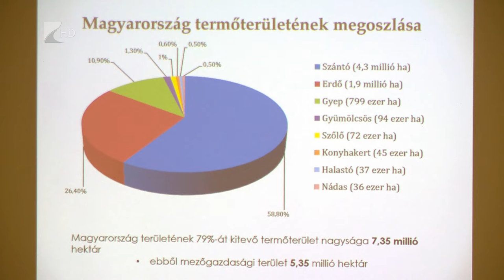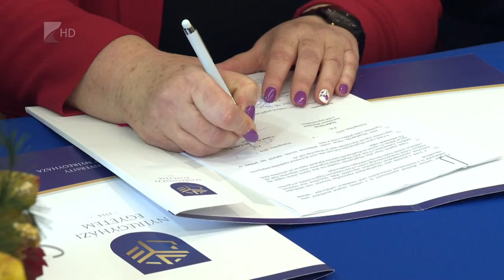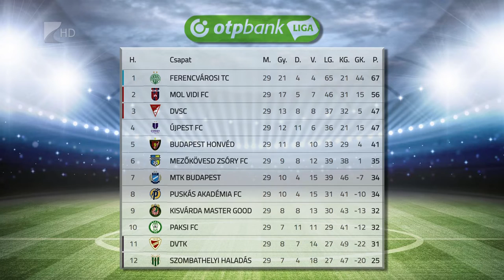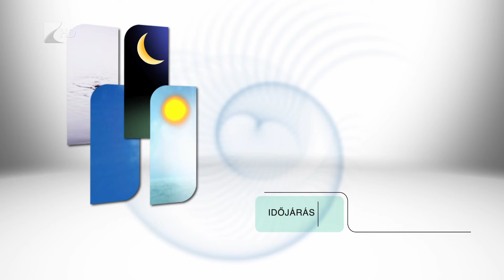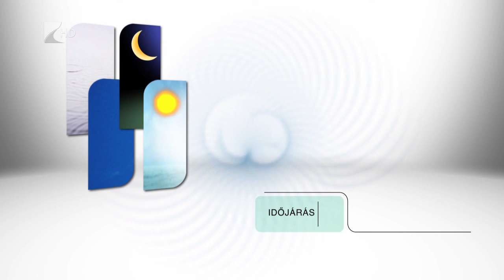Híradó 2019.04.26. - Kölcsey Tv